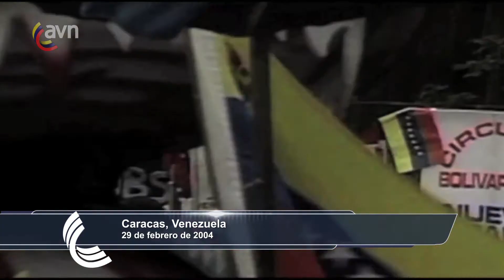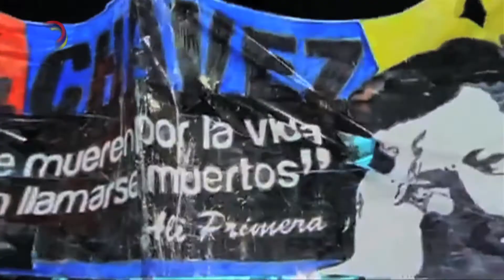Chávez: Un mundo más justo, multicéntrico y pluripolar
Un mundo más justo, multicéntrico y pluripolar, continúa su avance a través de espacios estratégicos de cooperación e integración como el ALBA, UNASUR, la CELAC, SUCRE, PETROCARIBE y el MERCOSUR. Esta nueva geopolítica internacional se fortalece en la región latinoamericana a través de la visión del líder de la Revolución Bolivariana, Hugo Chávez Frías, quien impulsó la inclusión social, sin dominación imperial y con respeto a la autodeterminación de los pueblos.